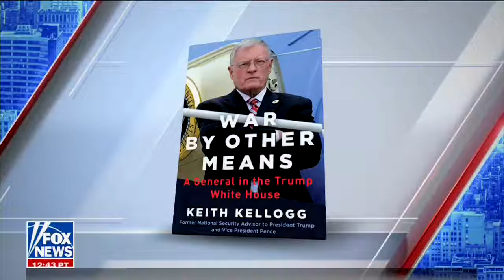Lt. Gen (Ret.) Keith Kellogg joined "The Story with Martha MacCallum on Fox